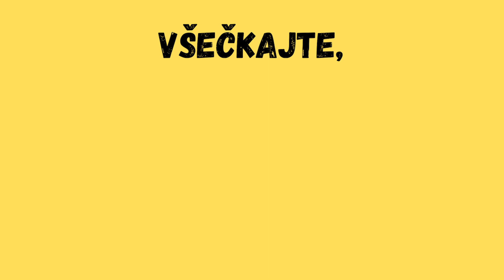Super Par 2023 - 2. Oddaja 💦❤️